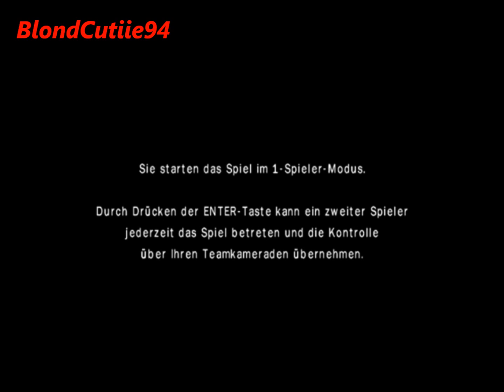#01 Let's Play ObsCure 2 (GERMAN/BLIND) Der Horror beginnt!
Hakuna Matata zu einem PC-Spiel-Let's Play Projekt! (o^.^o)
Auf der Fallcreek Universität geschehen urplötzlich seltsame Ereignisse... Seid LIVE dabei, wenn wir als Teenager unheimliche Dinge kennenlernen, Rätsel lösen müssen, auf die fettesten Partys gehen, mit der Pubertät zurechtkommen müssen, nebenbei studieren und die "erste" Liebe verführen wollen. Typisch Studenten! x'D
Ich bitte jedem Zuschauer, der gerne seine Interpretationshypothesen mit mir teilen möchte, auch dies in Form von
Kommentaren oder PN's, jederzeit machen kann!

[GAME-INFO]
Game Titel: ObsCure II
Publisher: ATARI
Entwickler: Playlogic hydravision
USK: 16
Erscheinungsjahr: 2007
Genre: Survival Horror
Plattform: PC; Sony PlayStation 2; Wii